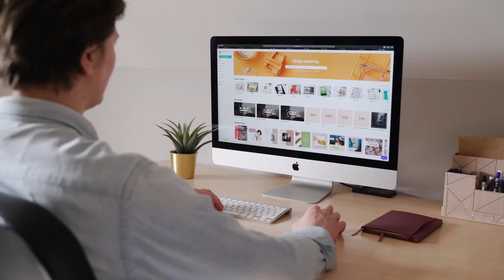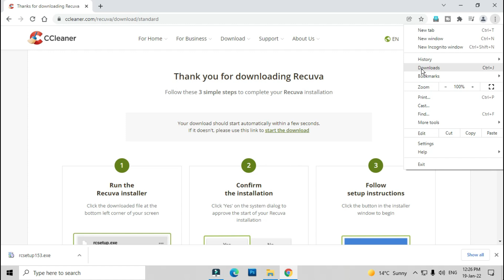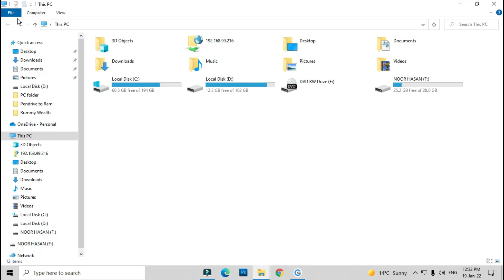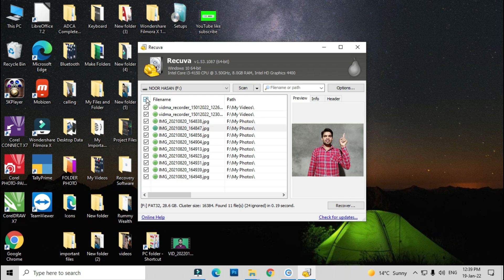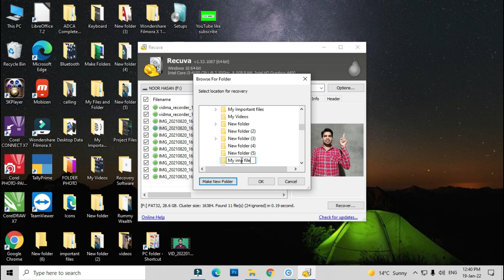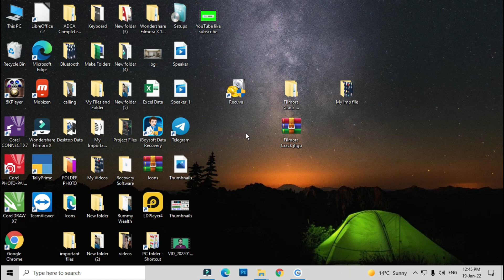Recover delete photos, videos, audio, file, folder in computer or laptop | Free data recovery soft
Dosto, Agar aapke computer me se koi file ya folder delete ho gya hai to aap sabhi file or folder ko wapas la sakte hai. Is video ko pura dekhne ke bad.

    ►Laptop
    ► Desktop Computer
    ► Webcam for live stream
    ► Microphone for pc
    ► Mouse
    ► Home theatre

    ► New Laptop Under Rs. 50000/-
    ► New Laptop under Rs. 60000/-
    ► New Laptop Under Rs. 70000/-

Gaming Laptop
    ► New Laptop Under 70000
    ► New Laptop Under Rs. 90000